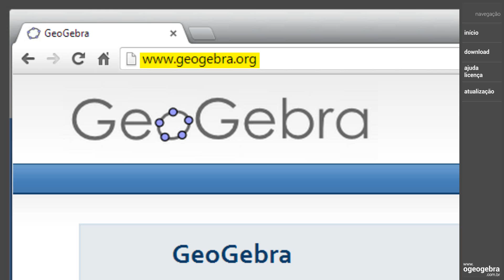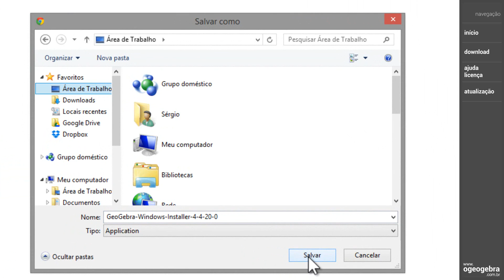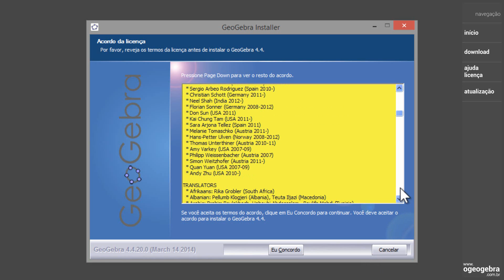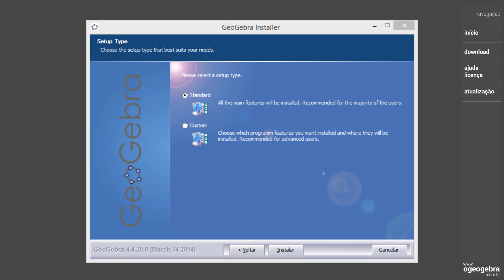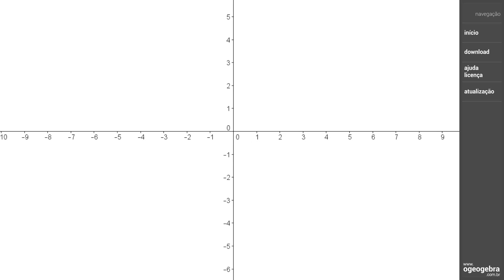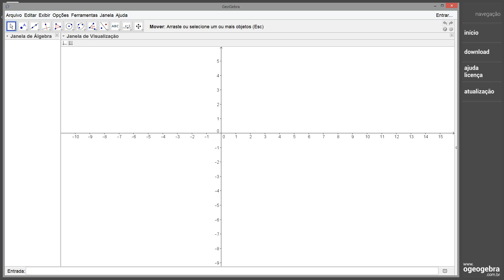01- GeoGebra - Download e Instalação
Vídeo-aula que aborda como fazer o download e a instalação do software Geogebra.